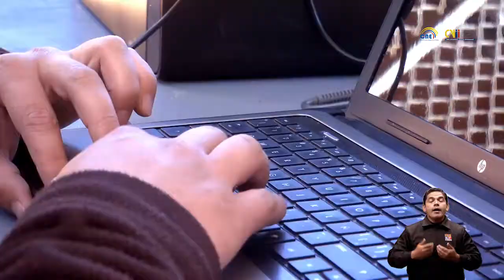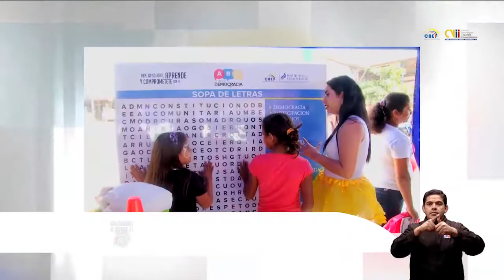CNE promueve la participación de jóvenes y adultos mayores a través del voto facultativo.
El Consejo Nacional Electoral y el Consejo Nacional para la Igualdad Intergeneracional, promueven el voto facultativo entre los grupos de atención prioritaria.